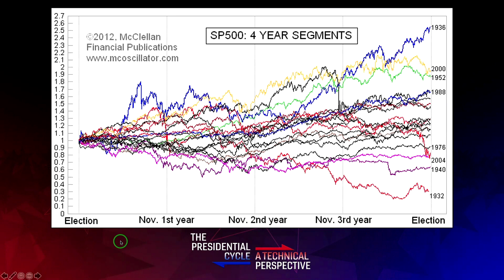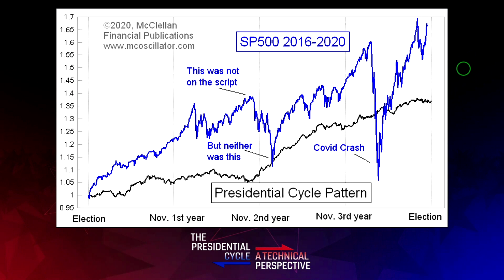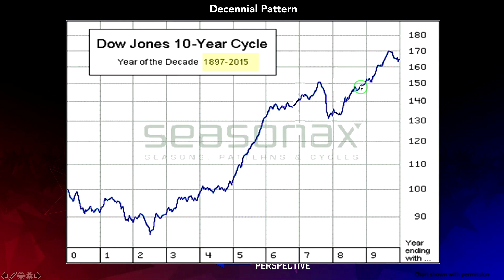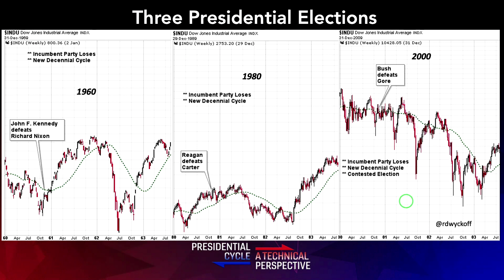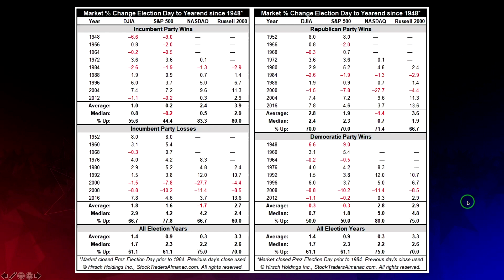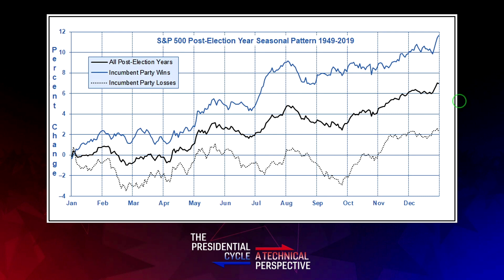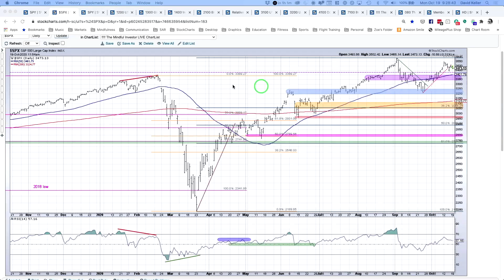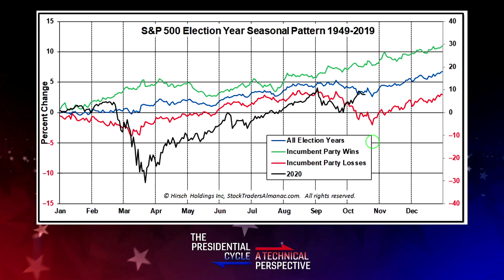The Presidential Cycle Panel | David Keller, Jeff Hirsch, Tom McClellan, Bruce Fraser (10.19.20)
Tom McClellan, Jeff Hirsch, and Bruce Fraser sit down with David Keller to share their unique insights into the presidential cycle from a technical market perspective. Together, these charting wizards will dig into what the presidential cycle means in an election year, what the historical trends tend to be around this all-important period, and how 2020 may differ from the historical cycles we've seen in past elections.

Tom McClellan - 2:08
Bruce Fraser - 8:44
Jeff Hirsch - 15:54
Panel Discussion - 27:14